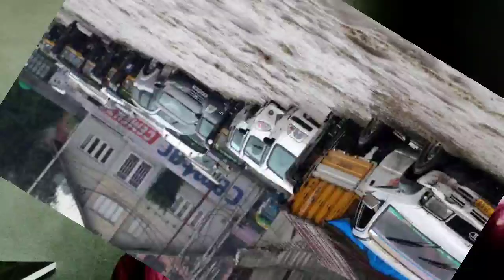Heavy Snowfall Prediction In Kashmir |Kashmir Weather Update